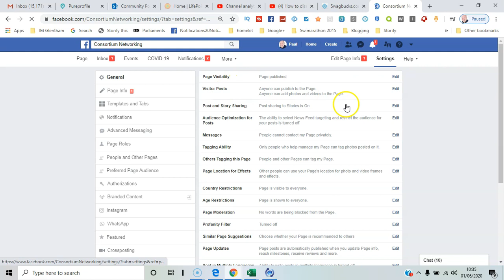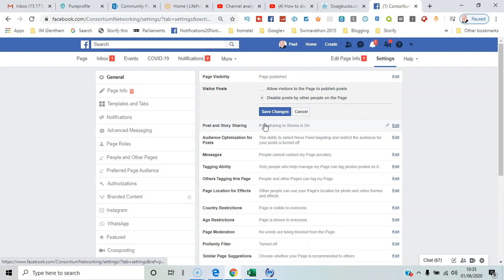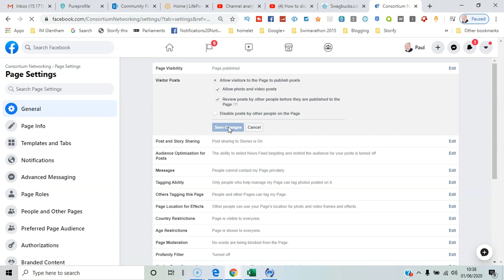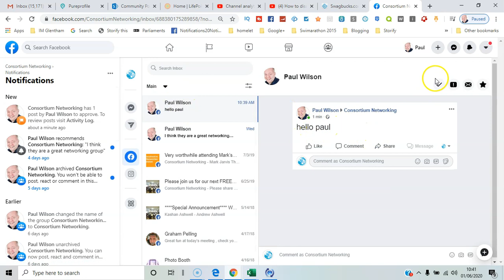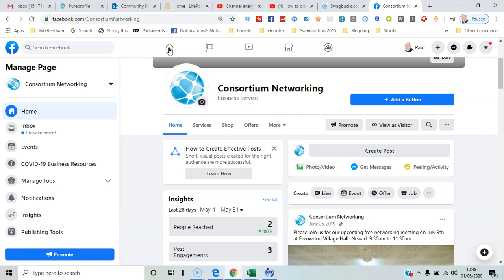How to disable visitor posts to your Facebook page 2020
how to disable posts from visitors to facebook page
how to disable facebook posts on Facebook page
how to disable facebook posts on facebook page 2020